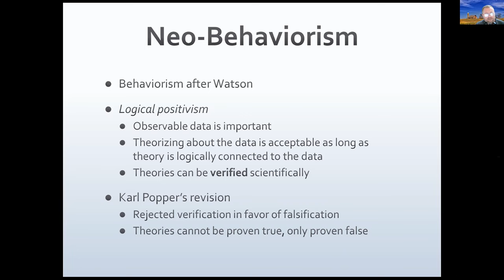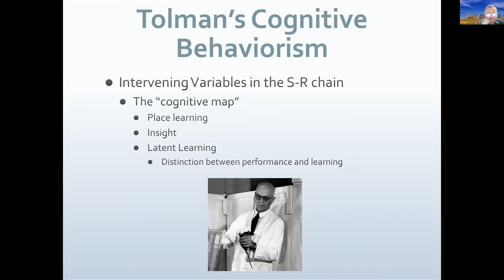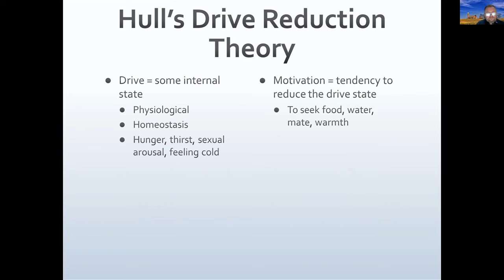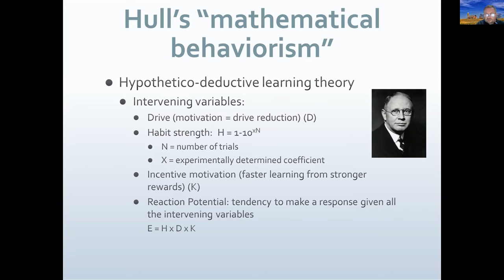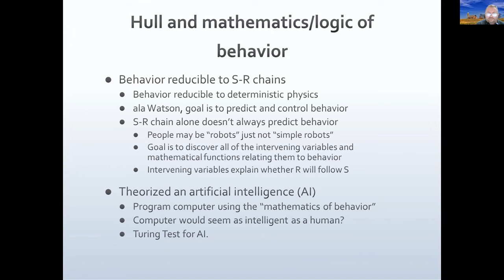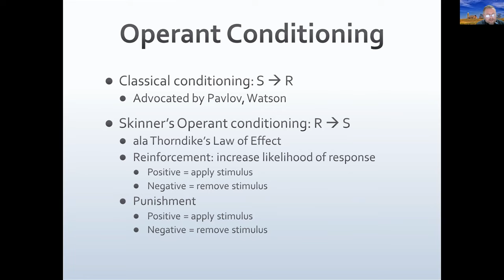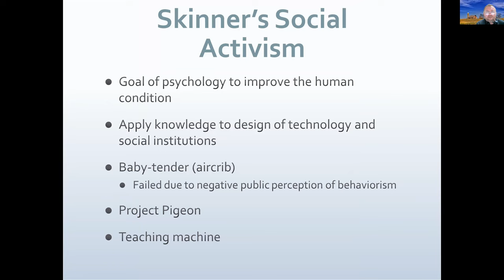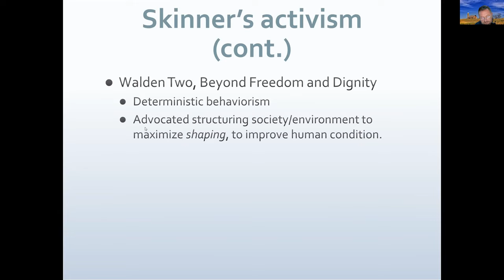UCF PSY4604 Chapter13 Part 2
Lecture recording for PSY4604 History & Systems of Psychology, Chapter 13, Part 2